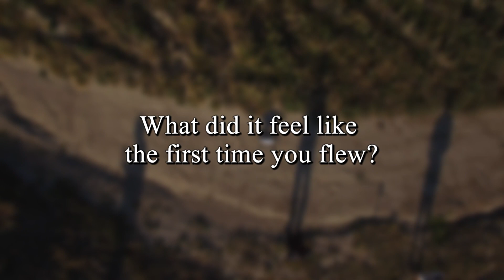Flying Drones with DJI's Romeo Durscher, Damien Doyle and Kenji Sugahara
For the best prices on the latest drones, visit B&H

In this episode, the Roswell Flight Test Crew heads out to the rugged central California coast north of Santa Cruz during the Drones Data X conference VIP weekend to fly drones alongside Romeo Durscher, the Director of Education for DJI, as well as Damien Doyle of Copter Shop Ireland and Kenji Sugahara, the CEO of AriAscend. While guiding DJI Phantoms and an Inspire One over the craggy bluffs, they talk about what it was like the first time they flew a drone and their experience working in the drone industry. The aerial video in this episode was captured by Patrick “Lucidity” Sherman of the Roswell Flight Test Crew and Kenji Sugahara of AriAscend.